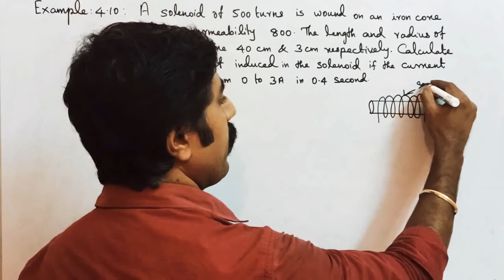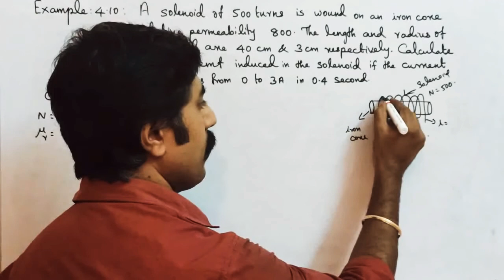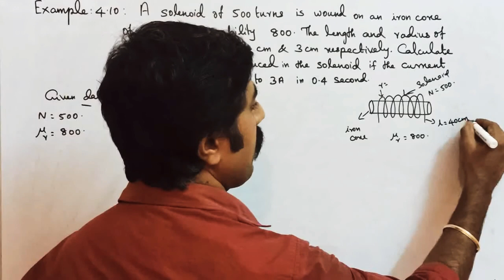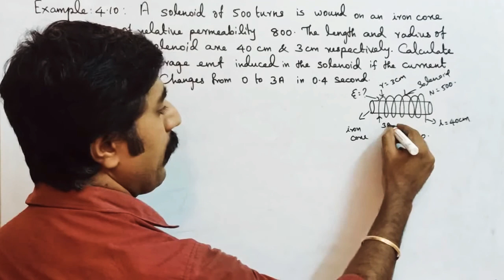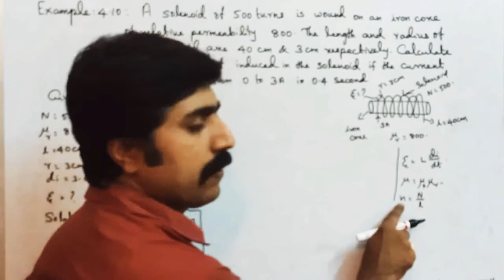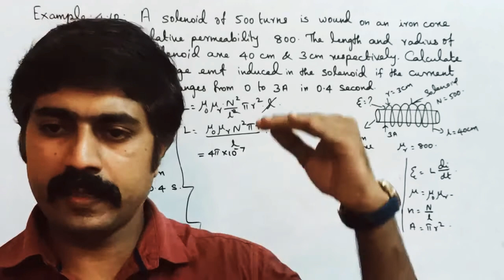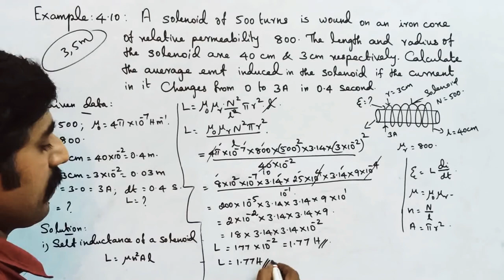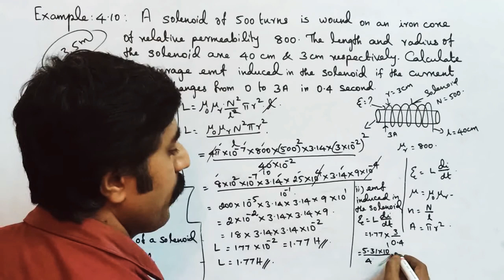Example 4.10||Ln 4||STD 12 Physics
1.self inductance of a long solenoid. MASTER PCM TUTION CENTER KOTTAR NAGERCOIL.